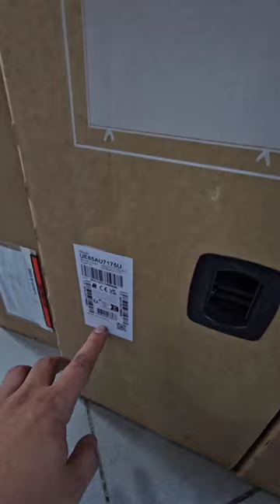سعر تلفاز سامسونج صنع أوربي فالسوق المغربية 🇲🇦